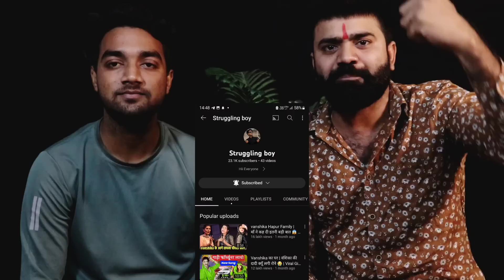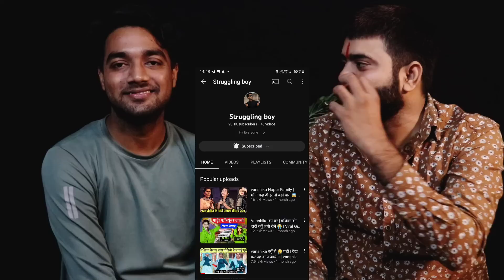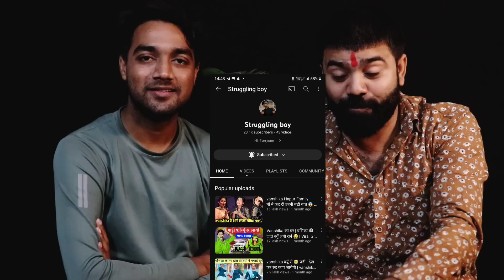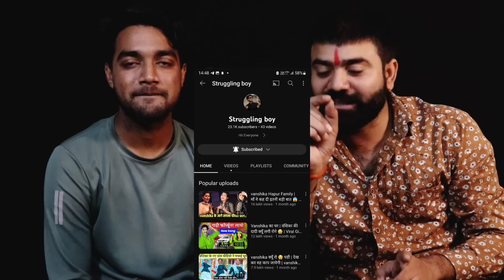😱1 दिन में ही Channel Monetize💲सही तरीका देखो ! Vlogs Channel Monetize in 1 Day ONLY 1 video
@strugglingboy810  Support Kigiye